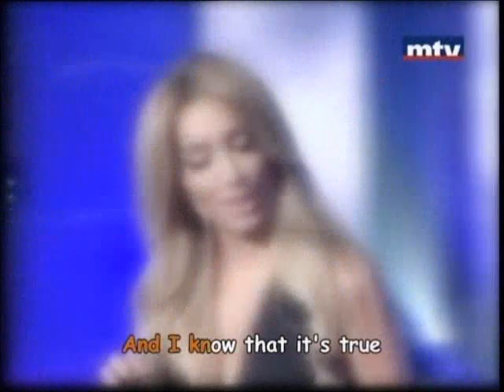Laury Haddad - Lady hear me tonight / لوري حداد - هيك منغني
lady hear me tonight perfomed by Laury  Haddad on MTV hek mn ghanne season 3, episode 2 hosted by Maya Diab